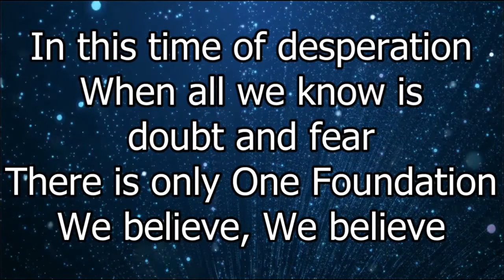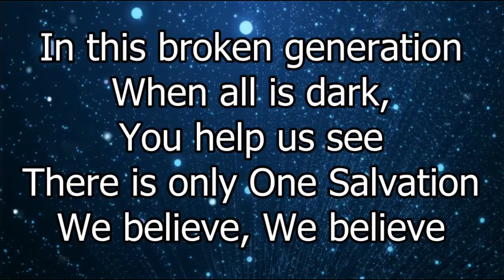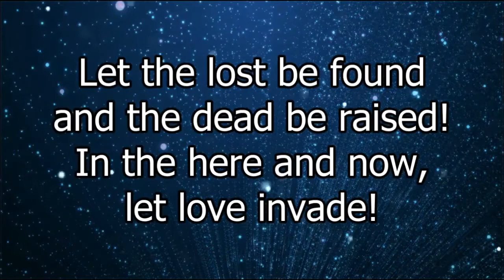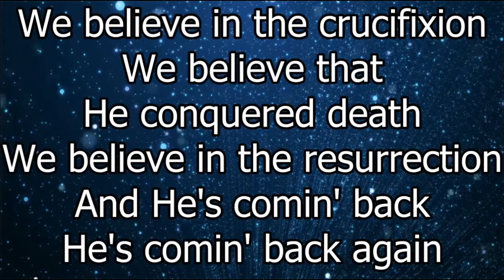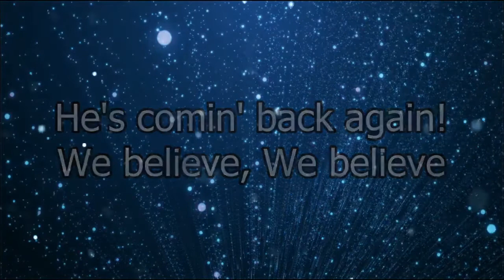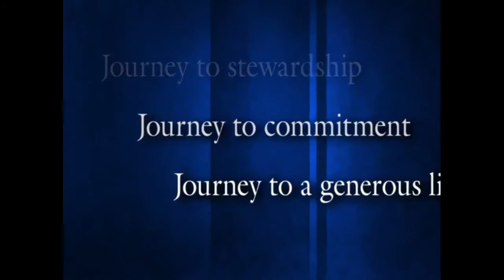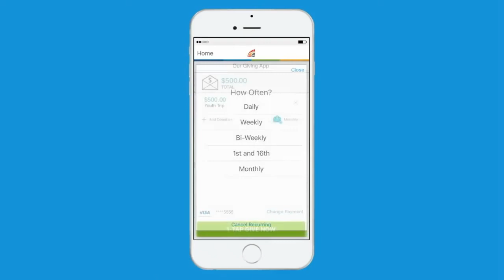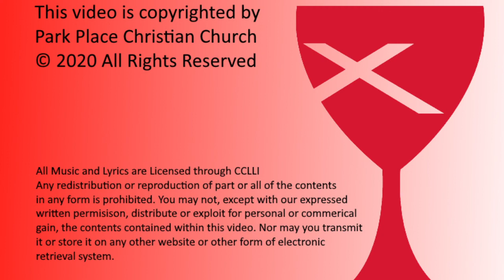Park Place Christian Church Worship Service - October 11, 2020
Recorded Worship Service for Sunday, October 11th 2020